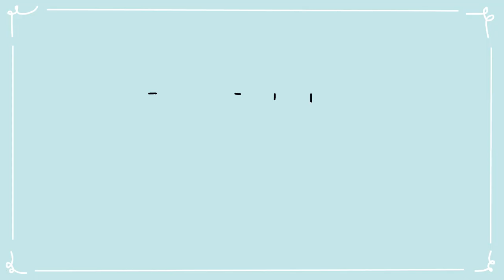Hungry Meme(Fake collab with me)MichiDFakeCollab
A Fake Collab with me

-made in Pencil2D
-made in 2 weeks
-food: Kuih Lopes, karipap( for those that dont know)